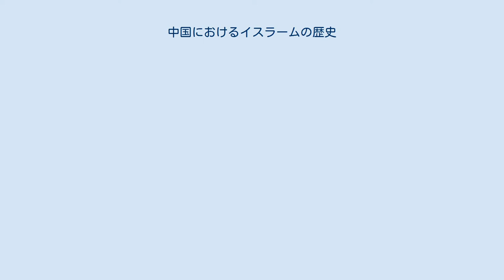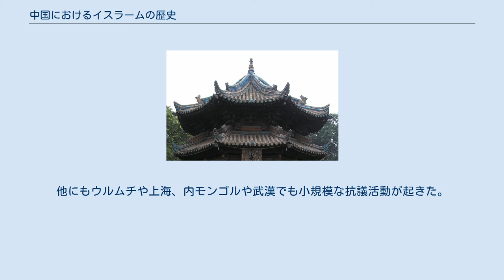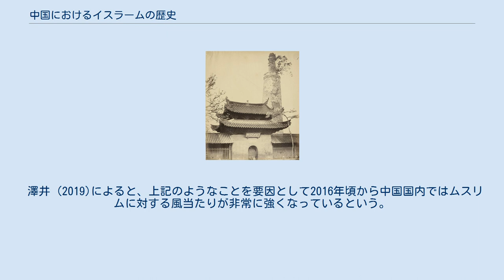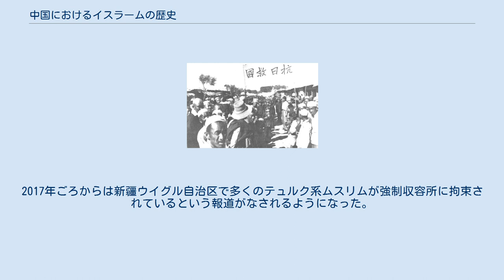中国におけるイスラームの歴史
本項中国におけるイスラームの歴史（ちゅうごくにおけるイスラームのれきし）では、7世紀の中国へのイスラームの流入から21世紀の現代に至るまでの歴史を概観する。
 唐宋代にムスリム商人を介して中国に広まったイスラームは元代に大きく躍進した。
明代には抑圧を受け、現在まで続く「漢回対立」と呼ばれる漢人とムスリムの対立を生んだが、漢語でのイスラーム解釈が行われ、神秘主義の流入と共に改革が行われた。
清代にはムスリムはたびたび反乱を起こした。
辛亥革命を経て中華民国の時代になるとイスラームでも改革が行われた。
中華人民共和国の時代には反右派闘争や文化大革命などの弾圧を受けたものの、改革・開放政策の下では政府によるモスクの修繕などが行われ、現在に至る。
 中国にイスラームが伝来した年代については下記のように多くの議論があるが、唐の正史である『旧唐書』の玄宗本紀に記されている651年（永徽2年）が定説だとされている。
しかし、これには異論も多いため、説のひとつとして記述する。
 『大明一統志』や、『旧唐書』（巻一九八、大食伝）、『皇明世法録』（巻八十一）、『明史』（巻三百三十二、西域伝）、また、742年（天宝元年）に建立された西安大清真寺の碑文には隋の楊堅の治世である開皇年間（581年から600年）にムスリムが中国を訪れ、イスラームが伝来したという記述があり、遠藤 (1911)や田坂 (1964a)によると、これをもってイスラームの伝来と信じているムスリムも多くいたという。
しかし、この年代にはイスラームは誕生しておらず、従ってこれが中国に伝来するということは、金 & 溥 (2015)や田坂 (1964a)によるとありえないことだという。
以下には『大明一統志』と西安大清真寺の文章を引用する。
 隋開皇中、國人撒哈八撒阿的斡葛思、始傳其教入中国 —『大明一統志』外夷・默徳那国 及隋開皇中、其教遂入於中華、流行散漫於天下 —西安大清真寺にある「創建清真寺碑」 587年（開皇7年）とする説 587年（開皇7年）にイスラームが伝来したと最初に、かつ最も詳しく述べたのは劉智である。
彼は『天方至聖賽録』の587年の部分において中国にイスラームが伝来したと述べている。
しかし、劉智は587年の部分でムハンマドが42歳であると述べていたり、ヒジュラが599年に行われたと述べており、年号に多くの誤りが見られる。
 大同にある敦建清真寺の碑文には607年（大業3年）にイスラームが伝来したと記されているが、この碑文は西安大清真寺にある碑文の内容とほとんど合致しており、模作とされている。
また、上記と同じ理由でこの年代にイスラームが伝来するということは考えられない。
 明末に記された『閩書』（巻七、方域史）には、ムハンマドの4人の弟子が唐の武徳年間（618年から626年）に中国を訪れ、1人目は広州に、2人目は揚州に、3人目と4人目は泉州にイスラームを伝え、中国で死去したという記述がある。
この説は唐の中頃に始まったとされている。
田坂 (1964a)は、この武徳年間にはイスラームの勢力は微弱で、世界宗教はおろかアラビアの宗教としての地位すら確立しておらず、したがって中国へ宣教する計画がムハンマドにはなかったはずであるとしている。
また、この4人の弟子というのも4人いた正統カリフのことだろうとしている。
以下に西澤 (1998)に参照されている『閩書』の文章を引用する。
 默徳那国有嗎喊叭徳聖人、生隋開皇元年、……門徒有大賢四人、唐武徳中来朝、逐伝教於中国、一賢伝教広州、二賢伝教揚州、三賢四賢伝教泉州 —『閩書』巻七、方域史 『回々原来』という本には628年（貞観2年）にイスラームが中国に伝来したと記されている。
この貞観2年というのは永徽2年の誤記であるという説がある。
また、広州にある懐聖寺の碑文には627年（貞観元年）あるいは628年（貞観2年）にムスリムが広州を訪れ、629年（貞観3年）に同地で死去したという記述があるが、遠藤 (1911)はこれを後世に作られた捏造とし、イスラームは651年に伝来したとしている。
しかし、金 & 溥 (2015)において著者の一人である金吉堂は、この628年とする説を主張している。
 北京在住のロシア主教であったパラデイゥスが1872年に発見した古代布告には、632年（貞観6年）にムハンマドの一族が3,000人のムスリムを率い、クルアーンを携えて中国を訪れたという...